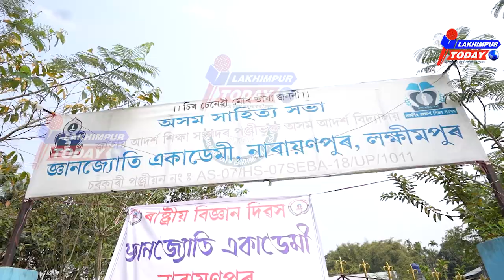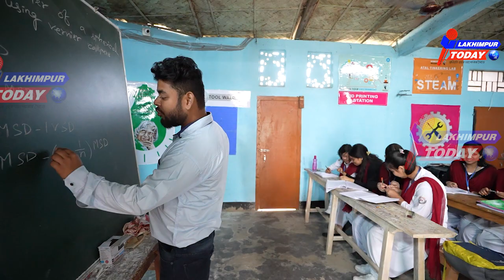লখিমপুৰৰ এখন বিদ্যালয়ৰ ব্যতিক্ৰমী পদক্ষেপ || lakhimpur today